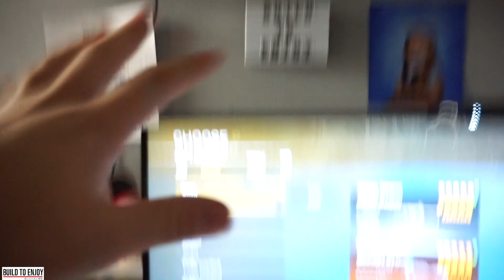Im really sorry guys